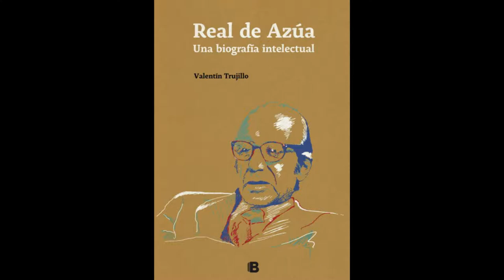LimaNews - Entrevista Valentín Trujillo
Valentín Trujillo es un escritor uruguayo que estudió cine en Cinemateca Uruguaya. Se graduó de profesor de Lengua y Literatura en Maldonado. Estudió periodismo en la Universidad Católica del Uruguay.
En 2007 obtuvo el Premio Nacional de Narrativa Juan José Morosoli por su libro de cuentos Jaula de costillas, publicado por editorial Banda Oriental.
En 2013 publicó su segunda antología de cuentos, Entre jíbaros
(Estuario), que obtuvo mención de honor en los Premios de Literatura del Ministerio de Cultura. Ese mismo año publicó junto a su esposa, la periodista Elena Risso, el libro Nacional 88, historia íntima de una hazaña, un ensayo deportivo sobre el Club Nacional de Football, campeón de la Copa Libertadores de América y de la Copa Intercontinental en 1988.
En 2016 obtuvo el Premio Onetti en la categoría Narrativa, por su novela ¡Cómanse la ropa!, a publicarse en 2017. También en 2016 un cuento suyo integró la antología 13 que cuentan, publicado por Banda Oriental. En 2017 editó, a través de Ediciones B, Real de Azúa. Una biografía intelectual, con la que obtuvo el Premio Bartolomé Hidalgo 2017.